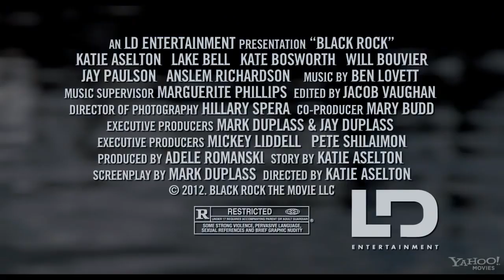Black Rock Trailer (2013)